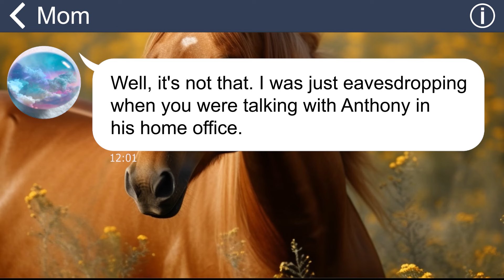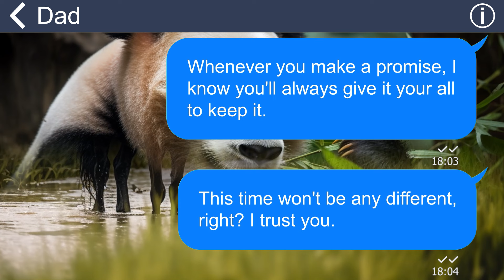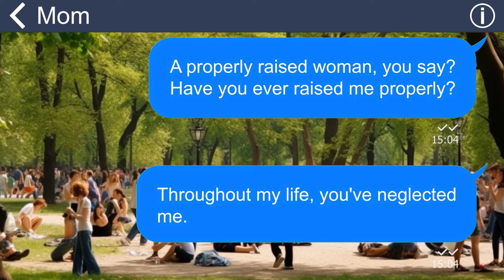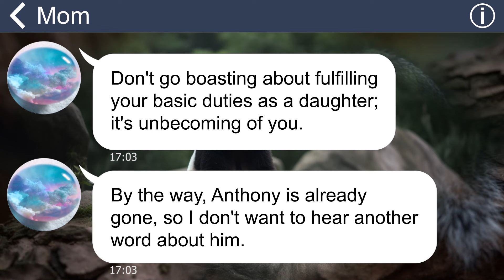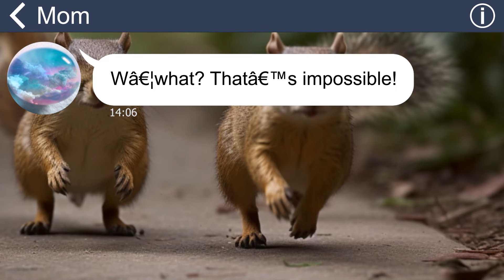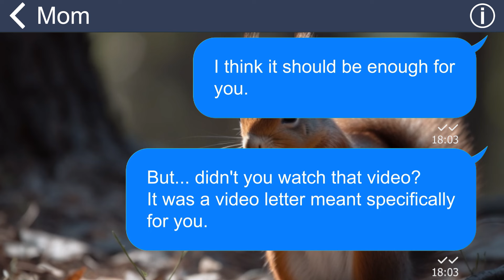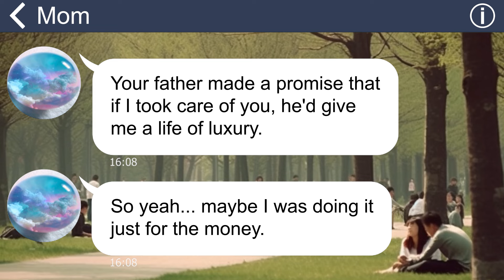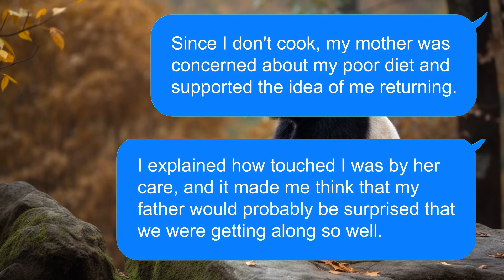[Apple] Evil mom throws me out like trash after father dies. She trembles after seeing the video…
My mom had always been distant and cold towards me. When my father passed away, she went so far as to heartlessly kick me out of the house